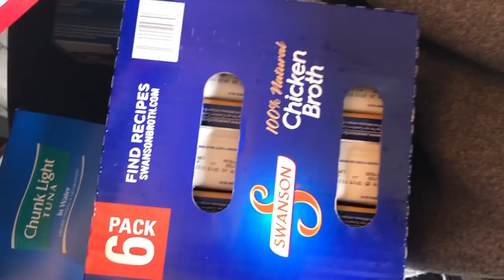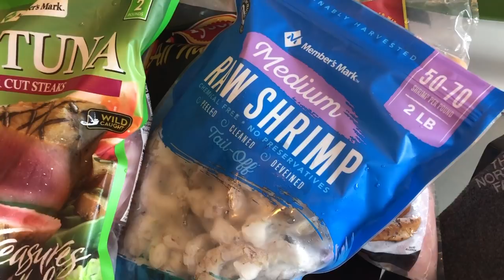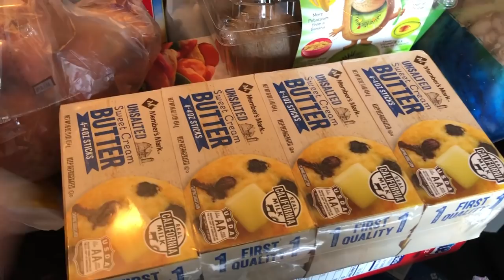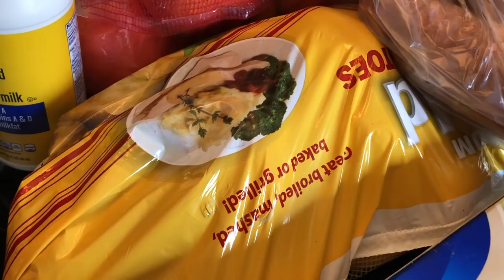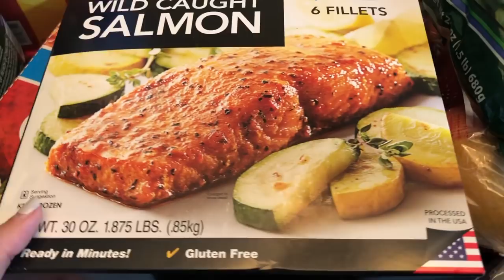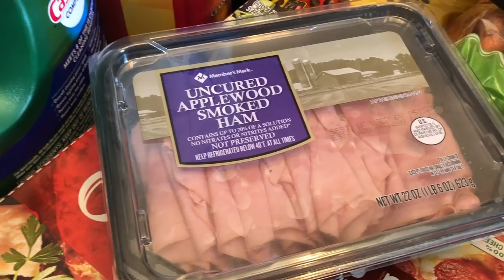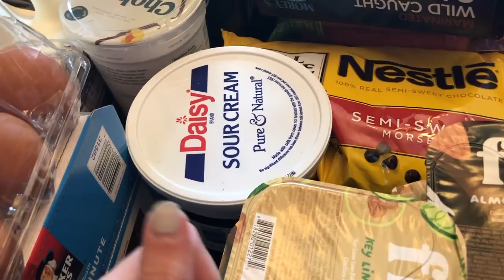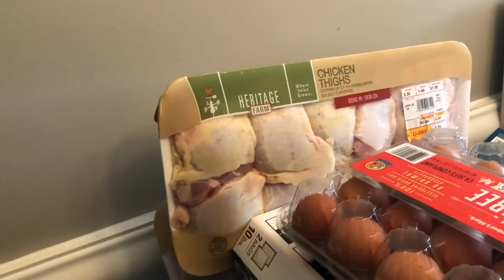Vlog #4: $300 Monthly Grocery Haul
Periscope: "Shelbey Ashburn" or "LoveShelbey"

"*" Indicates that the product listed was sent to me by a brand or PR company